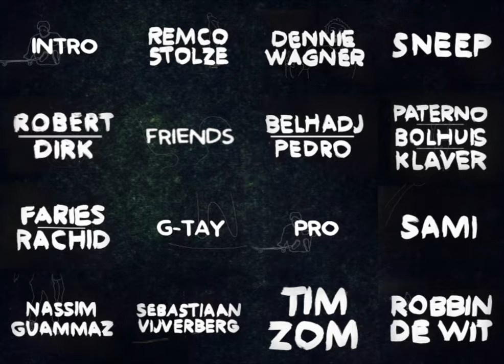BOMBAKLATS PART # 15 - TIM ZOM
Are you from Germany and the video won't play?

BOMBAKLATS (2013)

FULL VIDEO OUT NOW
One part a day, starting June 1st!

Filmed & Edited by:
Sami El Hassani
Jan Maarten Sneep

additional footage:
Zev van Sluysdam

BOMBAKLATS
starring:
Tim Zom
Nassim Guammaz
Robbin de Wit
Sebastiaan Vijverberg
Remco Stolze
Jan Maarten Sneep
Dennie Wagner
Alexander Belhadj
Robin Pedro
Faries Prins
Rachid Addou
Dirk Middelkoop
Robert Joosten
Ricardo Paterno
Marcel Klaver
Marc Bolhuis
Stefan Scholten
Duane de Koning
Roland Leder
Marnix van Tol
Sami El Hassani
Nelson Mosikili
Niek Zandstra
Robbin Oost